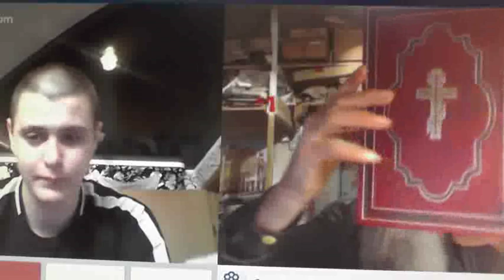№215. Иоан.3:36 Верующий в Сына имеет жизнь вечную,..